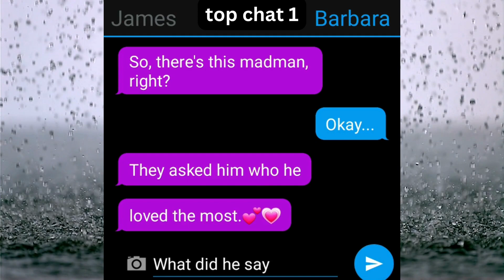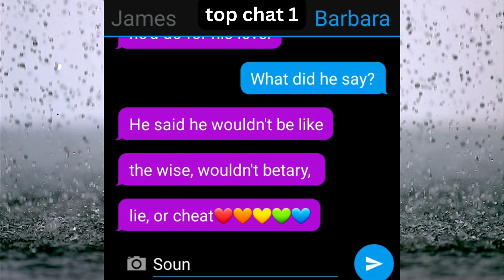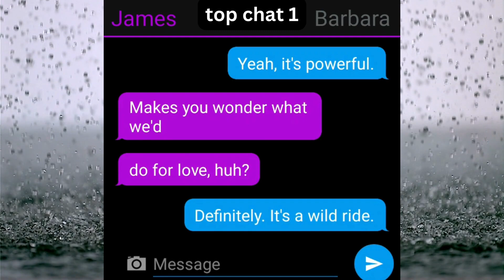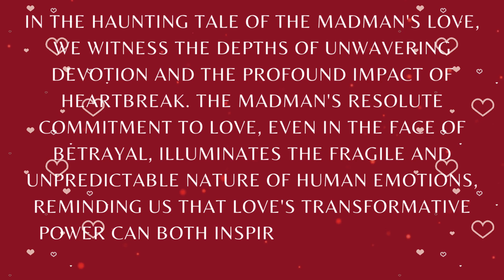The Madman's Unrequited Love: A Tale of Devotion and Heartbreak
Witness a tale of unwavering devotion and heart-wrenching love as we delve into the captivating story of the madman who loved beyond reason.
Discover the transformative power of love and its devastating consequences in this gripping retelling of the madman's relentless pursuit of his beloved.

Always be on top with "Top Chat1".
Hello to all friends and sympathizers, welcome to "Top Chat1" channel.
In this channel, I collected and wrote the best chats, including: story chat, humorous chat, romantic chat, motivational chat, scary chat, social chat, etc. And the "Top Chat" team prepared and produced them.

We dedicate these chats to the lovers of learning.
  And please share our channel with your friends.

0:00 - Introduction: Unveiling the Madman's Love Story
0:30 - Exploring the Depths of Devotion and Heartbreak
1:00 - The Power of Unrequited Love: The Madman's Sacrifice
1:30 - Journey into Madness: Love Beyond Reason
2:00 - The Impact of Love's Madness: Reflections on the Tragic Tale
2:30 - Analyzing the Madman's Unconventional Love
3:00 - Conclusion: Lessons Learned from the Madman's Journey

Madman's Love Story
Unrequited Love Tale
Devotion and Heartbreak
Love Beyond Reason
Haunting Narrative